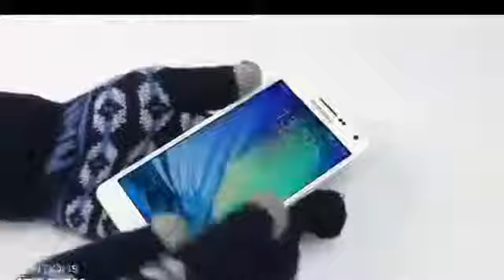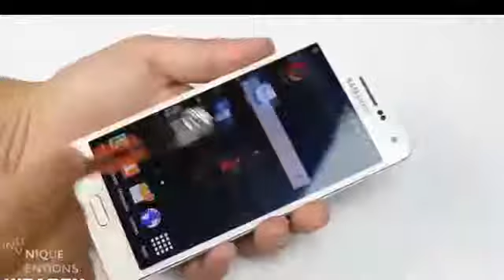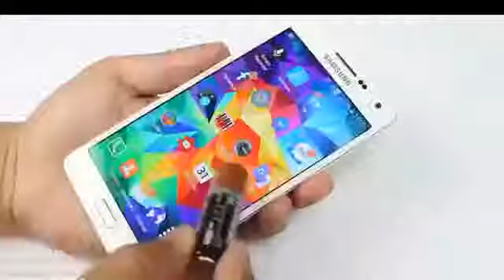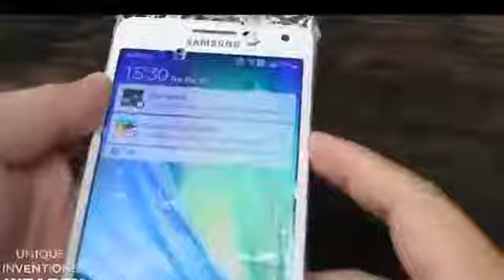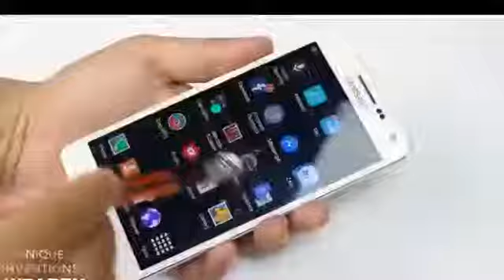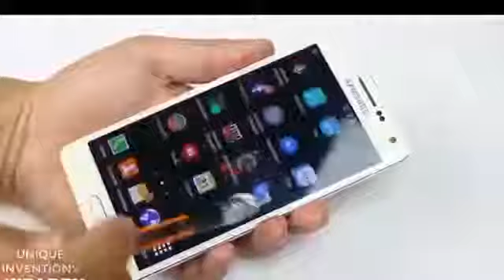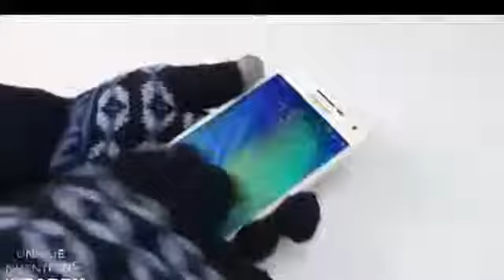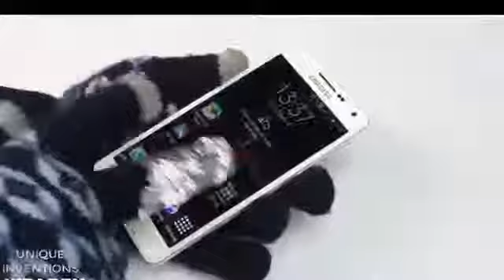3 Simple Life Hacks for Kids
My 2nd Chanel - 3 Simple Life Hacks for Kids Life Hack Toys For new Subscribers - Folow us Facebook .

3 Simple & Fun Life Hacks new2017 link=3 SIMPLE LIFE HACKS With Sharpener You should Know EXPERIMENT SPARKLERS .

Top Simple & Fun Life Hacks 2017 Top Fun & Simple Life Hacks Of 2017, Awesome Life Hack Tricks that WILL Change Your Life! If you enjoy Life Hack Videos .